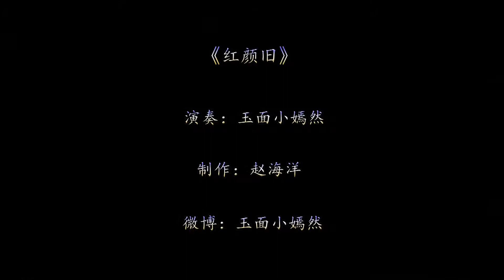【玉面小嫣然】紅顏舊 古箏.mp4